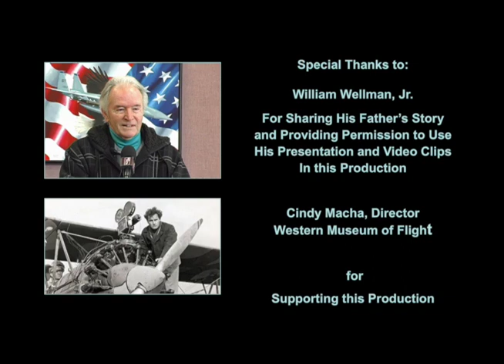Flying Movie is Born Part 2 Q&A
William Wellman Jr's answers questions following his presentation about his father's experiences as a highly decorated pilot in the American Lafayette Flying Corps and as a director in Hollywood.  Among his greatest achievements was the epic 1928 drama WINGS, a smash success, winning the first-ever Academy Award for Best Picture.  Produced by Jarel & Betty Wheaton for Peninsula Seniors